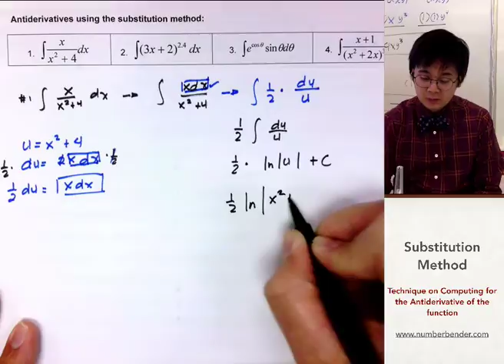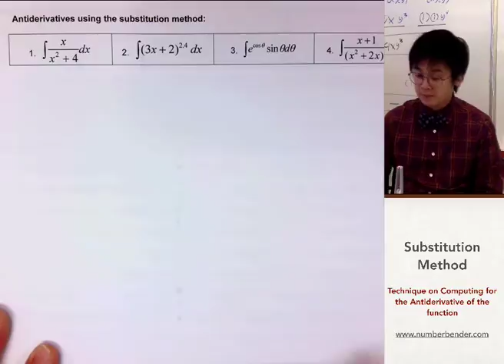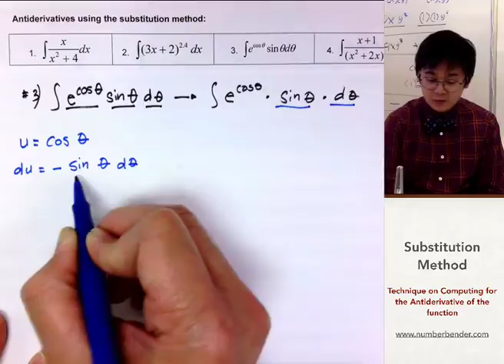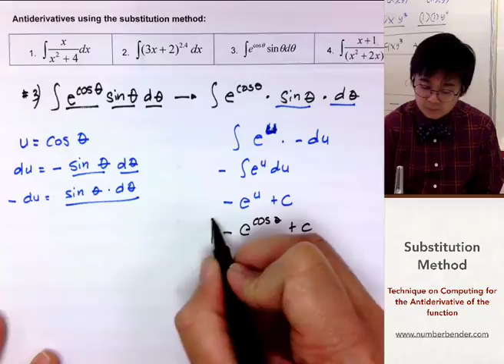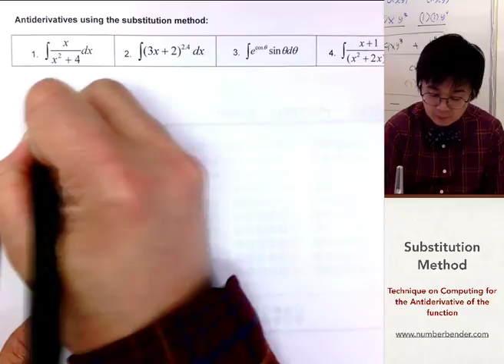Computing for the Antiderivative Using the U Substitution Method| CALCULUS | Paano?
Ang lesson na ito ay nagpapakita ng isang pamamaraan kung paano kunin ang antiderivative ng isang integral function gamit ang substitution method.  May ilang special case ang integral function na kung saan pwede kang magdefine ng isang variable para makuha ang antiderivative or integral ng equation.

00:19     1.)  ∫ ( (x) / (x^2 +4) ) dx
03:02     2.)  ∫ ( (3x+2)^2.4  ) dx
05:44     3.)  ∫ ( (e ^ (cos∂) sin∂ d∂
08:02     4.)  ∫ ( (x=1) / (x^2 +2x) ^3) dx